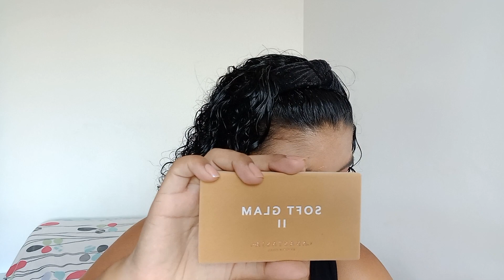Make da Cápsula - 06/2023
No vídeo de hoje Make da Cápsula 06. Espero que goste.

Soul (Eudora) - Batom Hidratante - Nude Soft

Produtos usados:
Feels Mood (Ruby Rose) - Primer Facial
Dalla - Glow Baby Glow - Iluminador Moldado - 02  Gold
Phállebeauty - Base Fluida - 05
LP Beauty - Corretivo Líquido Full Cover - 06
Marina Smith – Pó para Corretivo - Amarelinho
MB Beauty – Face Powder - Translucent
Bruna Tavares - Paleta 3 em 1 - BT Cupid
Luisance - Paleta de Sombras - Baby Got Peach
Anastasia - Paletas de Sombras - Soft Glam II
Mahav - Pó Compacto Smooth HD - C4
Luisance - Paleta de Contorno - Universo
Better Me - FBuna Fixadora Maquiagem
Intese (oBoticário) - Máscara para Sobrancelhas Brow! - 1
intense (oBoticário) – Máscara para Cílios - 4 Power!